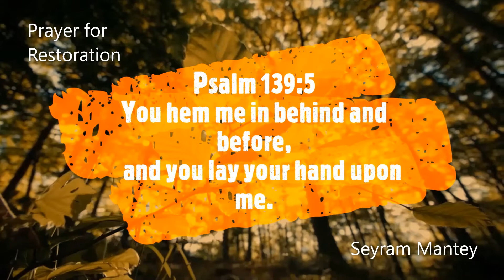His Righteous Hand.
May the righteous hand of God be upon you and your loved ones. May His presence hem you, behind and before, Amen.